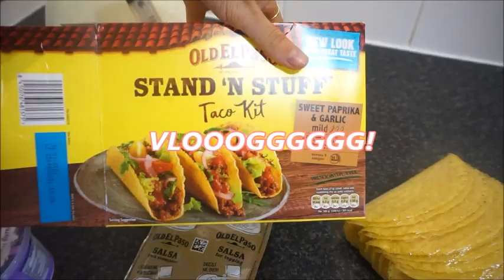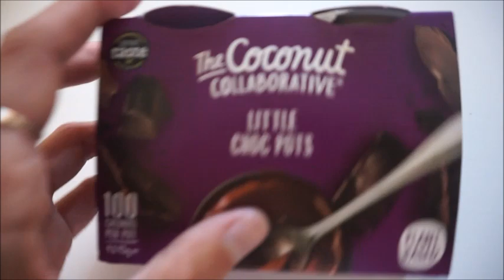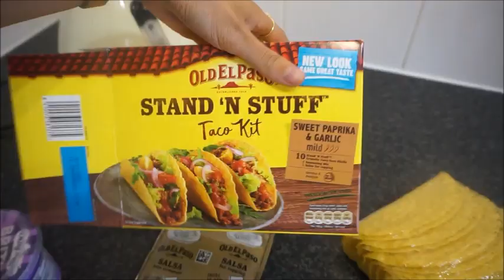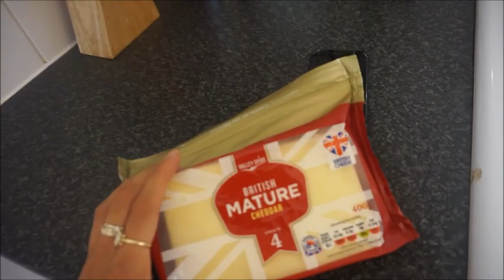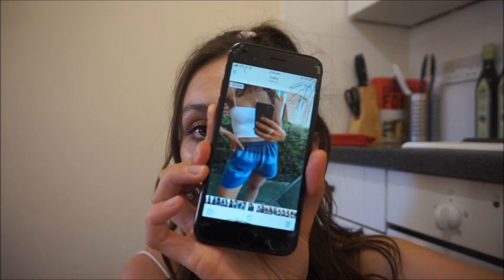VLOG: tacos, furlough chats, celebrations & insta BTS | ames banks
Hope you enjoyed this little vlog! 💜

My heart goes out to George Floyd and his family, thinking of everyone today💜 black lives ALWAYS matter.

Tie dye shorts
Heart earrings
Blue belted mini dress

Twit @amesbanks
Depop @amesbanks
21 Buttons @amesbanks

Nasty gal:
Bymehshake amy10
Zaful: ZFCC2019
Teami Blends - AMES15
Italio jewelry - AMY